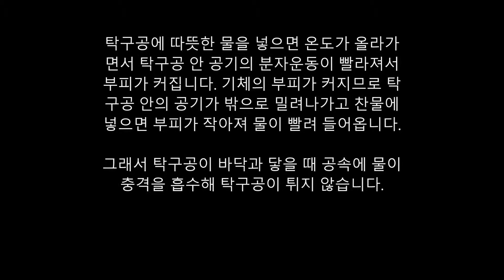튀기지 않는 탁구공!!